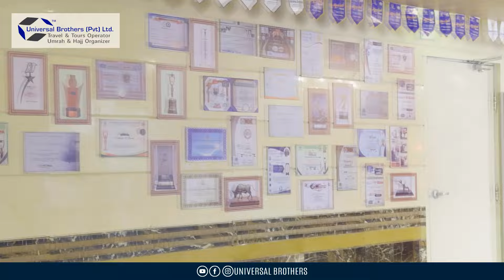Universal Brothers Hajj 2024: Hujjaj Accommodation Tour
Join us for an exclusive tour of the accommodations provided by Universal Brothers for our esteemed Hujjaj during Hajj 2024. This video showcases the luxurious and comfortable living spaces, designed to ensure a restful and spiritual experience for all pilgrims. See how we prioritize comfort, convenience, and high-quality service in every aspect of our accommodations.